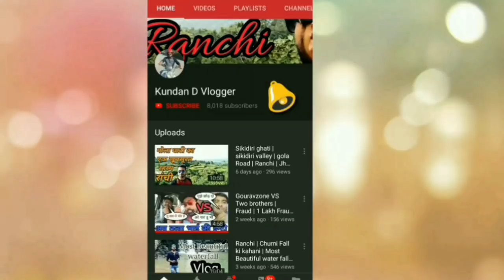SHIV LOK DHAM | MARSELLI PAHAD | RANCHI | JHARKHAND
MARSELLI PAHAD IS HIDDEN PLACE WHERE YOU FEEL THE PEACE , WHERE YOU FEEL NATURE, WHERE YOU FEEL ADVENTURE.